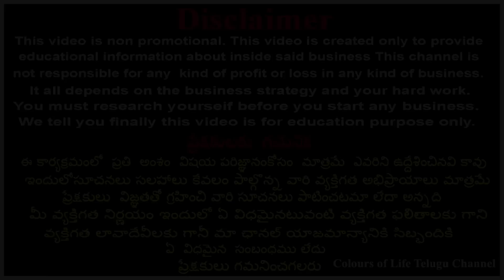నమ్మలేని ఆఫర్లు శ్రావణమాసం కోసం డైరెక్ట్ మానుఫాక్చరర్ నుండి|Banaras,Fancy Sarees Discount sale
ADDRESS  :
BANARAS GALLERY,
MANUFACTURE & WHOLESALER,
H.NO ; 8-2-603/B/34/23,
OPP : IAS QUARTERS,
ROAD NO : 10,
BANJARA HILLS,
HYDERABAD,
TELANGANA-500034

Hi all,
          Here is all variety of sarees, daily wear, fancy sarees, designer saree's, kuppadam, Pattu, Banaras, Organza Sarees, Dress Materials, Dupattas, and many more only in the BANARAS GALLERY  .
They are biggest Banaras saree Manufacturers, wholesale Dealer and Market suppliers in the Hyderabad Wholesale clothing market.